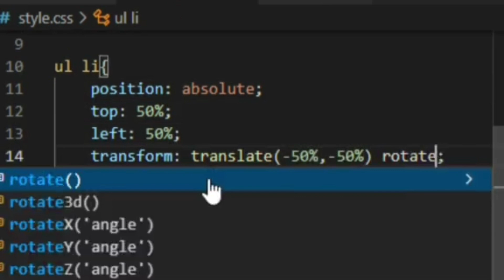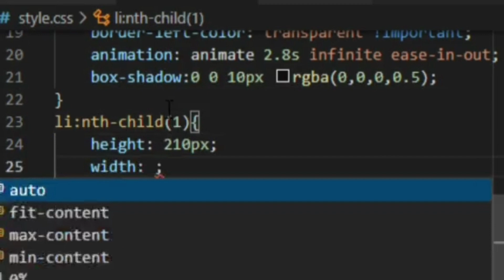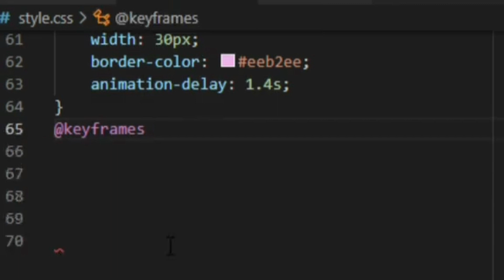Rainbow Loading Page Animation - Pure CSS Tutorials In Hindi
Key Feature Of This Video  :
rainbow animation  animation loading animation rainbow
rainbow loading page animation  rainbow loading animation
rainbow friends animation  rainbow loading page animation pure css tutorials
css animation  loading page animation  rainbow six siege  css loading page animation
rainbow loading page  rainbow css animation  css loading animation  css rainbow animation
loading animation effects  animation rainbow friends  rainbow friends animation meme

online tutorials  tutorials  tutorial  pure css tutorials css tutorial  pure css tutorial
html css tutorials for beginners  html css tutorials  html css tutorial  css tutorials  css animation tutorial
online tutorial html css pure css icon tutorials css 3d tutorials  css animation effect tutoria css3 tutorial
cool 3d css tutorials latest css tutorials webdesign tutorials html5 tutorial css 3d tutorial pure css parallax tutorial
pulse effect tutorials

2. How To Make Awesome Navigation Menu Design using Html CSS [Hindi] | Toggle Menu For Website

3.How By Just click On Thumbnail video is start technical detail /HTML Links - Hyperlinks/Html and css

5.How To Build a Sign Up Form with Floating Labels and Transitions Using Plain HTML and CSS RealTime

6. Design a webpage for online food delivery system using HTML and CSS /html css responsive website

7.How to Implements Parallax Scrolling Effect Into website Using Css and Html Code /Realtime css code

8.How to add or design Live Chat option in website Using Html and css coding/ Chat working process

Copyright Act 1976, allowance is made for fair use" for purposes such as criticism, comment, news reporting, teaching, scholarship, and research, Fair use is a use permitted by copyright statute that might otherwise be infringing.

Thanking you
Tech consultant
India